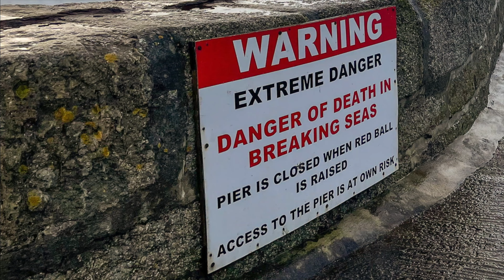Unlocked Again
A trip to Cornwall after Lockdown 2